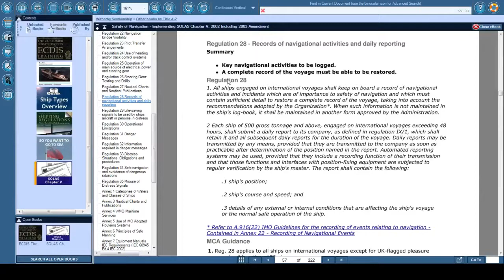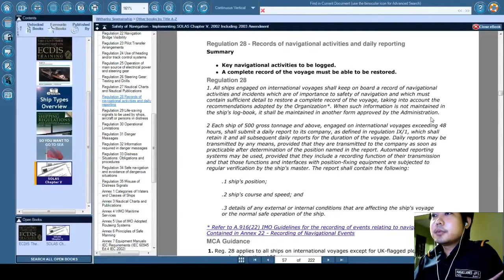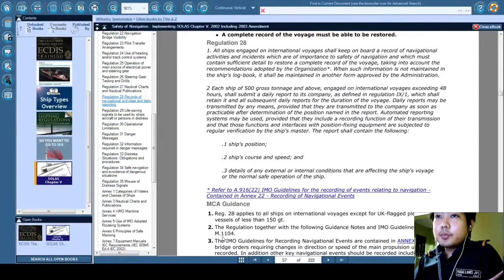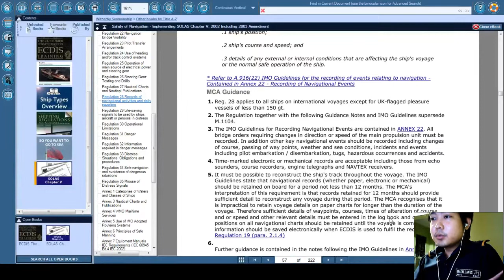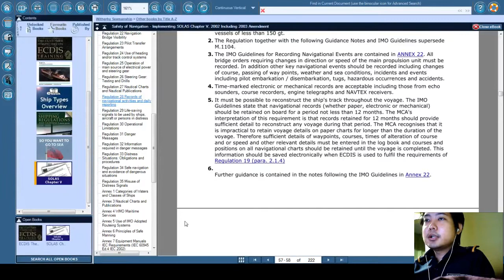EBOOK FOR SEAFARER